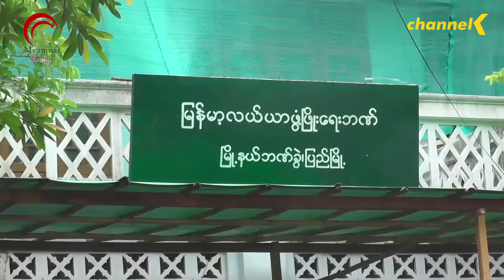ပြည်ခရိုင်အတွင်း စိုက်ပျိုးစရီတ်ချေးငွေပြန်ဆပ်ရန် ကျပ်သိန်းပေါင်း သုံးသောင်းကျော်ကျန်နေသေး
ပြီးခဲ့တဲ့ မေလ ၁၉ရက်နေ့တည်းက ပြည်မြို့နယ်မှာ စိုက်ပျိုးစရိတ်ချေးငွေကို တဧက တသိန်းခွဲနှုန်းနဲ့ ထုတ်ချေးနေပြီဖြစ်ပါတယ်။မနှစ်က ထုတ်ချေးထားတဲ့ချေးငွေကို ပြန်ဆပ်ချိန်မှာ ကိုဗစ်ကာလ ဖြစ်နေတာကြောင့် တောင်သူတွေ အခက်အခဲမဖြစ်အောင် အစိုးရက အတိုးနှုန်း ၅%အထိ လျော့ချပေးထားပေမယ့်လည်း ပြီးခဲ့တဲ့စိုက်ပျိုးရာသီက မိုးစပါးအတွက် စိုက်ပျိုးစရိတ်ချေးငွေတွေပြန်ဆပ်ဖို့ ရာခိုင်နှုန်းအားဖြင့် ၅၁%ကျော်၊ကျပ်သိန်းပေါင်း သုံးသောင်းကျော် ကျန်နေသေးတယ်လို့ ုမြန်မာ့လယ်ယာဖွံ့ဖြိုးရေးဘဏ်က တာဝန်ရှိသူတဦးက ပြောပါတယ်။